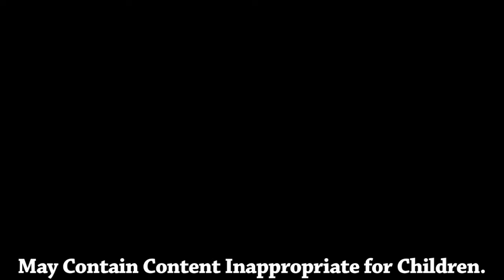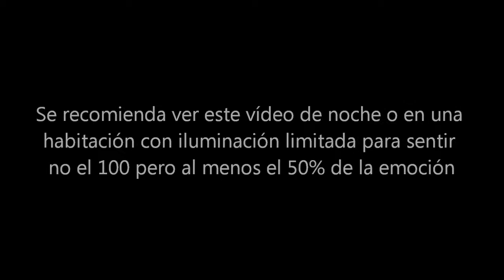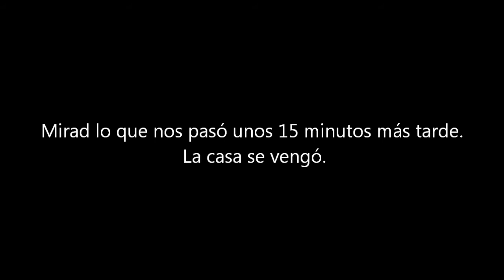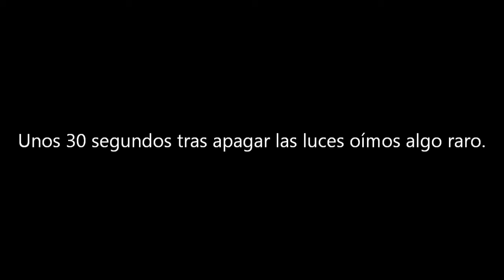Club Cazador Asesino #001: La Casa Encantada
Raeven, Luis y el Xulín se adentran en una famosa casa encantada en búsqueda de aventuras, pero son las aventuras quienes les buscan a ellos. Especial para 50 suscriptores a mi canal.